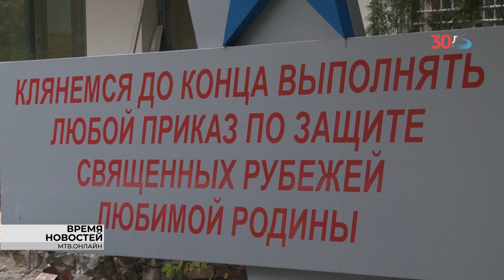В Волгограде мобилизованных из запаса торжественно отправили на учения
Многие из них прибыли в военкоматы по собственному желанию, не дожидаясь повестки. Впереди у мужчин - прохождение курса подготовки на полигонах и в учебных центрах Южного военного округа. А после - будущим механикам-водителям, операторам-наводчикам, командирам боевых машин пехоты, танков и бронетранспортёров в составе взводов, рот и батальонов предстоят боевое слаживание и отработка тактических действий.

Пока еще в гражданском, но уже сплоченные единым желанием, мобилизованные выполняют приказы командования. Впереди - прохождение подготовки по военно-учетным специальностям и этап притирки: обучение согласованным действиям в составе своих подразделений.